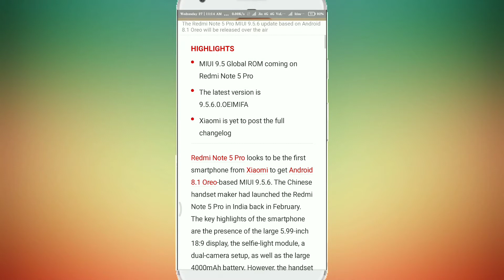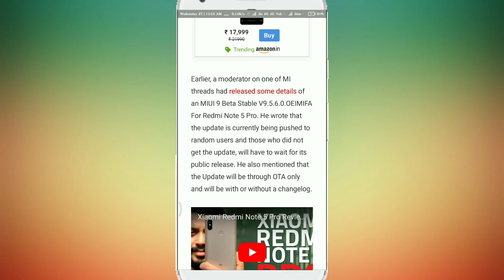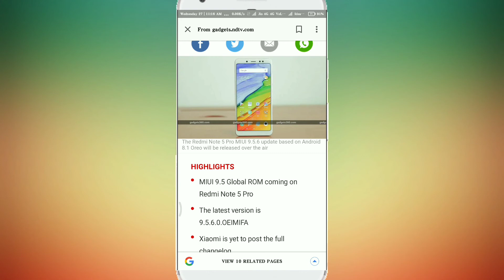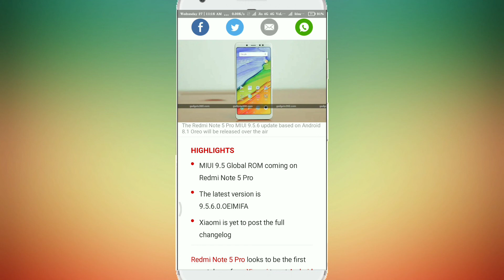Top Unexpected Features For Miui 9.5.6.0 Update | Xiaomi Redmi Note 5 Pro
HIGHLIGHTS

The OTA rollout will happen in a phased manner

The global stable ROM will be made available

It is the latest update for the mid-range smartphone

Xiaomi took the Indian mid-range smartphone segment by storm when it launched its Redmi Note 5 Pro back in February. The smartphone comes with strong specifications, a decent design, and dual cameras, however one thing was missing at launch. The handset ran MIUI on top of Android 7.1.2 Nougat, with a promise for an Android O update. Xiaomi India is now holding true to its promise and has officially announced that the MIUI 9.5 update, running on top of Android Oreo, will be released via the OTA method for the Redmi Note 5 Pro starting Friday, June 29.

In a tweet on MIUI India's official Twitter account on Monday, the company made the announcement that the MIUI 9.5 Global Stable ROM would be rolling out for all Xiaomi Redmi Note 5 Pro users in the country. The update will be rolled out via the OTA method in a phased manner, so you might have to wait a few days to receive it. Notably, the Redmi Note 5 Pro was first launched in the Indian market, followed by a China launch with a rebranded Redmi Note 5 moniker that had some upgrades. The Redmi 5 Plus is currently sold as the Redmi Note 5 in India.